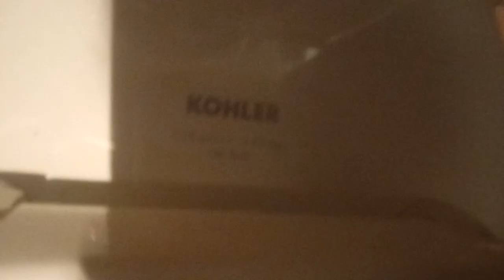312: Kohler & Sloan Fixtures - Olive Garden Men's Restroom (feat. A Piano)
[Video Description]

[Video Details]
Location: Olive Garden, Midland, MI.
Fixtures:
1 Sloan Urinal
1 Kohler Wellworth FV Toilet
1 Kohler Highline FV Toilet

Restroom Description: This restroom is OK.

 0 - 1 (Worse Than Crap)
1 - 5 (Awful)
6 - 10 (Terrible)
11 - 14 (Garbage)
15 - 19 (Mediocre)
20 - 23 (Below Average)
24 - 27 (Average)
28 - 31 (Above Average)
32 - 39 (Great)
40 - 44 (Awesome)
45 - 50 (Amazing)
51+ (Beyond Amazing)